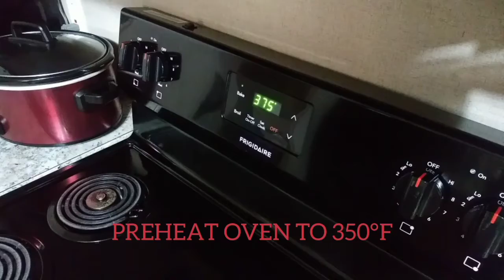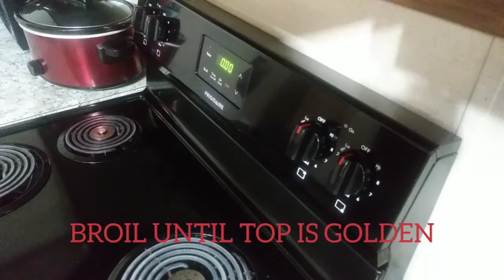Simple Recipe Saturdays | Spinach And Artichoke Dip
SIMPLE RECIPE SATURDAYS VIDEO #24
Spinach And Artichoke Dip

Ingredients:

2 Cups Heavy Whipping Cream
8 Oz Cream Cheese Softened
1 Cup Sour Cream
2 1/2 Cups Shredded Mozzarella
2 Cups Artichoke Hearts
4 Cups Fresh Spinach

In a large pot add heavy whipping cream and an 8 oz block of softened cream cheese cook on medium heat, cover and allow cream cheese to melt. Roughly chop artichoke hearts and fresh spinach. Once cream cheese is completely melted add sour cream, shredded cheese, spinach, artichoke hearts and seasoning of choice and stir until well combined. Pour dip into a baking dish and spread evenly and top with 1/2 cup of shredded mozzarella. Bake for 20 minutes. once you've baked it for 20 minutes at 375°F switch to broil and watch carefully for the cheese on top to turn a golden brown. Let cool before serving!